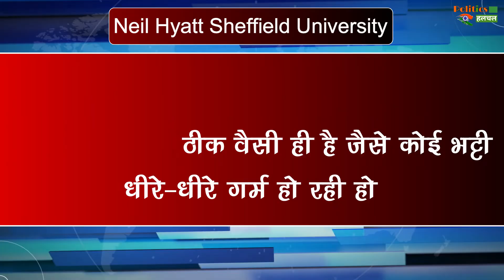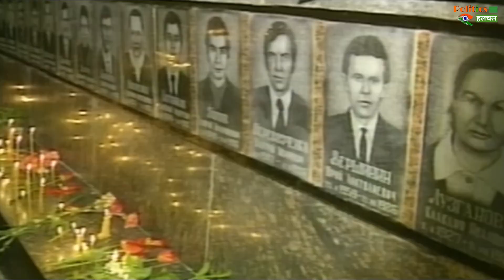Breaking News ! बड़ी आपदा की और बढ़ रहा है रूस परमाणु सयंत्र पर करेगा हमला !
Breaking News ! Russia Is Calling For A Big Disaster, Will Attack The Nuclear Plant | Chernobyl Nuclear Power Plant | Chernobyl Russian Military | Russia Ukraine Conflict | National And International All Latest News And Updates

EDITOR ►SP